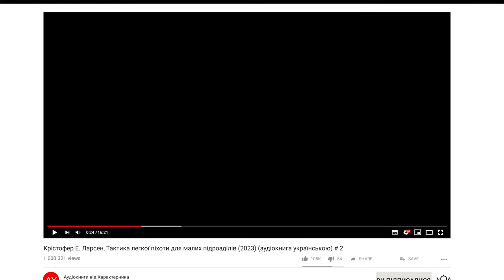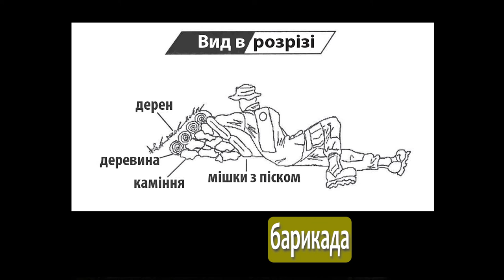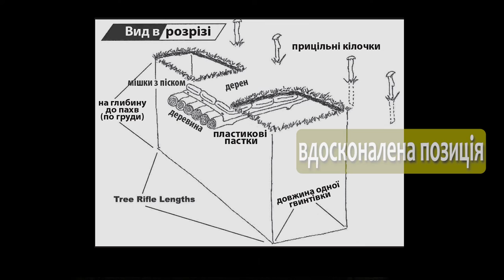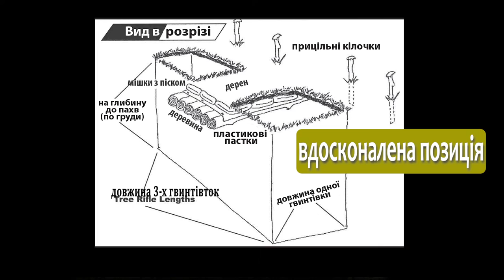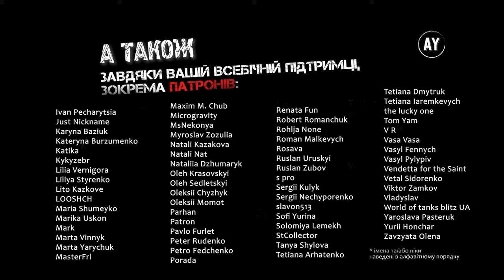Крістофер Е. Ларсен, Тактика легкої піхоти для малих підрозділів (2023) (аудіокнига українською) # 2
У цій книзі описано майже всі базові знання, які піхотинець повинен мати для дій на рівні відділення, окрім стрільби зі зброї.
Наводяться відомості про сигнали, організацію засідок, пересування, наступальну і оборонну тактику тощо. У кінці кожного розділу описано реальні ситуації, які допомагають зрозуміти, як описані принципи застосовуються на практиці.
Оригінальна назва Christopher E. Larsen Light Infantry Tactics: For Small Teams - AuthorHouse, 2005.

00:00 вступ
00:16 маневри піхоти
09:25 позиції